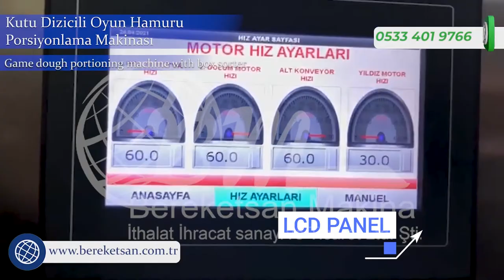Kutu Dizicili Oyun Hamuru Porsiyonlama Makinası / Game Dough Portioning Machine With Box Sorter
Kutu Dizicili Oyun Hamuru Porsiyonlama Makinası / Game Dough Portioning Machine With Box Sorter - BEREKETSAN MAKİNA

• Paslanmaz materyallerden üretildiği için ürünle temas eden her bir parça güvenilir ve sağlıklıdır.

• Ekran kontrolü dijitaldir.

•Kullanım sonrasında kolay temizliği sağlanabilir.

Ürünü daha detaylı incelemek için websitemizi ziyaret edebilirsiniz.

Bereketsan Güvencesi ve Kalitesiyle.